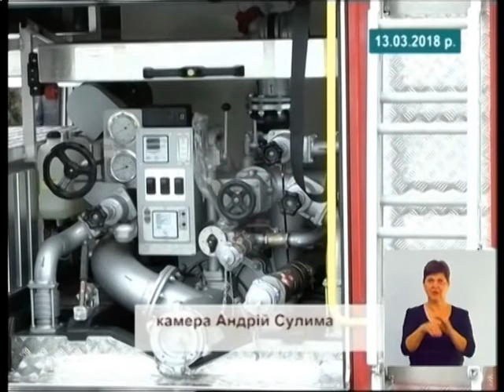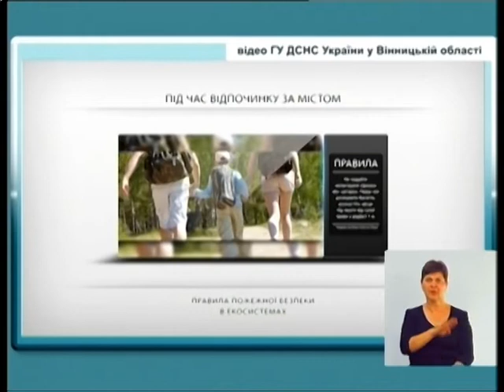Тема дня 18.04.2018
Тема: «Готовність рятувальних служб і громадян дотримуватися правил безпеки для запобігання пожежам, як в екосистемах, так і — домогосподарствах»

Гість в студії: Олег Сторожук — заступник начальника ГУ ДСНС України у Вінницькій області.

В «Темі дня» говоримо про загальну статистику пожеж, проблеми під час їхньої ліквідації, характерні риси пожежонебезпечних сезонів. В передачі йдеться також про основні вимоги до правил пожежної безпеки.